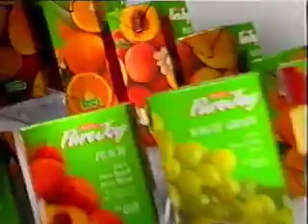Bonnita TVC - South Africa (1994)